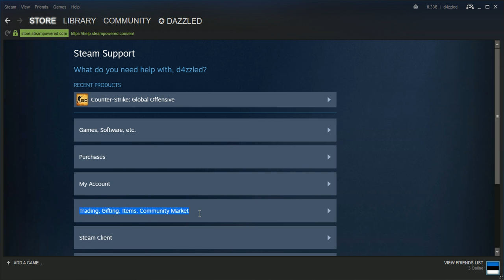[STEAM] One way how to check how many days left till you can trade.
Today i show you guys how to check "How many days till you can trade"
This is one way and the best way in my opinion.
The second way is to just go to your gmail and check the date you confirmed the Steam Guard.

PS: Maybe the quality of the video is bad, i'm not sure. First time making videos XD